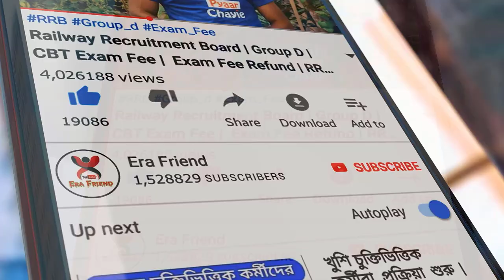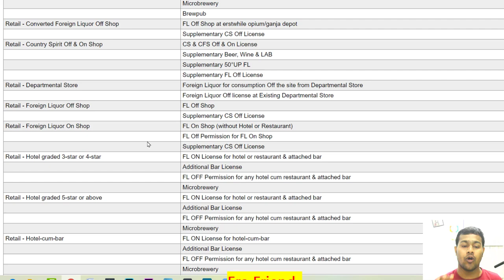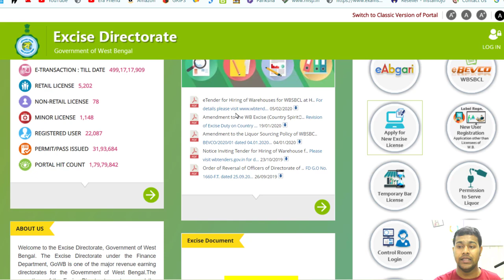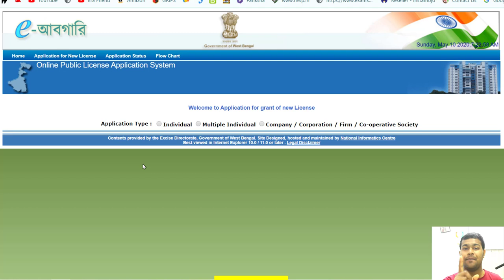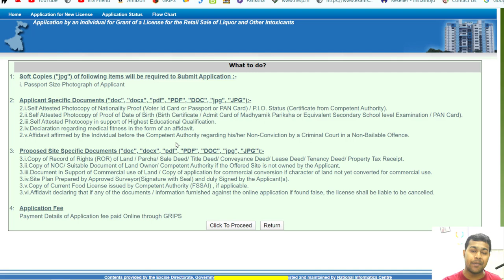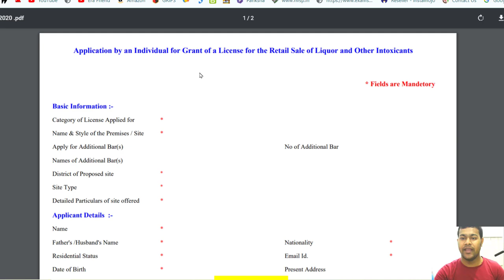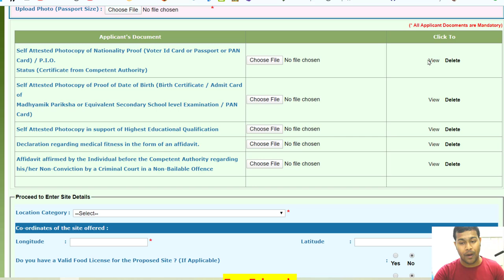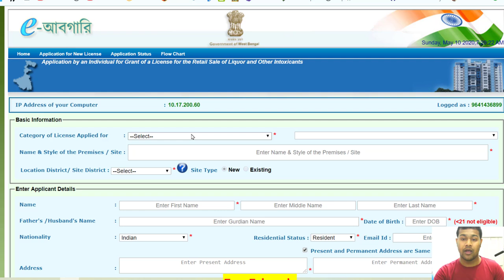মদের লাইসেন্স | How to Apply Liquor License in West Bengal | Online Liquor License | Wine License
How to Apply Liquor License in West Bengal | Online Liquor License | Wine License, West Bengal Liquor License-
A liquor license is a document that permits a business to sell alcoholic beverages at a particular place. Liquor license is issued by the Excise Department of the respective state. It is illegal for any individual to manufacture, dispense or sell intoxicating alcohol without a valid state license. The state government has established various rules and regulations under the Bengal Excise Act 2012, making it mandatory to acquire a liquor license for restaurants, hotels, clubs etc. In this article, we look at the procedure for obtaining West Bengal Liquor License in detail.
Eligibility Criteria for Liquor License
To apply for a Liquor license in the state of West Bengal, the applicant needs to satisfy the following conditions:
The individual should be age twenty-one years or above and should be an India citizen or a Person of Indian Origin (in case of individuals the application can be made by a single individual or multiple individuals jointly).
A firm which is regulated by the Indian Partnership Act, 1932.
A company which is regulated by the Companies Act, 1956.
A society which is registered under the West Bengal Co-operative Act, 1983 or the West Bengal Societies Registration Act, 1961.
The following are some of the conditions by which an individual is not eligible for applying for the Liquor license in the State of West Bengal. A person who has been convicted by a criminal court of a non-bailable offence. A person who was a defaulter in the payment of excise revenue to the State Government. A person who is interested, either directly or indirectly, in the manufacture or sale of any intoxicant in foreign territory or any bordering State of West Bengal.

Application by an Individual for Grant of a License for the Retail Sale of Liquor and Other Intoxicants

* All Documents are Mandatory except Copy of Current Food License issued by Competent Authority (FSSAI) which is not applicable only for Retail-Hotel cum Bar, Retail-Departmental Store and Copy of NOC of Land Owner if the Offered Site is not owned by the Applicant Document Applicable only if NOC from the Land Owner regarding use of Premises to run the Excise License Applied for, has been obtained

Online Application Procedure
To apply for West Bengal Liquor License
Apply for new excise license
Visit the official portal of West Bengal Excise Directorate
Application for Grant of New Liquor Licence
Liquor?
How do I make a liquor license in West Bengal?
What is the cost of opening liquor store in West Bengal?
How can I get a license to open a liquor FL off-shop in West Bengal?
Can I start an online liquor shop in West Bengal?
What is the procedure and cost of opening a liquor shop in West Bengal?
How much does an alcohol licence cost in West Bengal?
How can I get a liquor license in Odisha?
How will I get a licence of alcohol in Kolkata, and how much money is needed?
How much do liquor store owners make?
How can I get a bar license in Odisha?